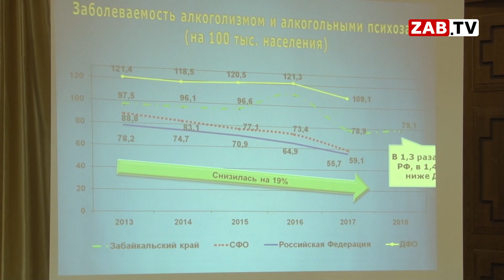Читинка лишилась работы и семьи из-за постоянных запоев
Священнослужители и те, в чей дом постучалась беда. Некоторые пытаются победить вредные привычки давно и пока безуспешно, другие пытаются вырвать из алкогольного плена своих близких. Цель такой встречи - создание специального движения «Попечительство народной трезвости» , способного вернуть забайкальцев к истокам непьющей нации.